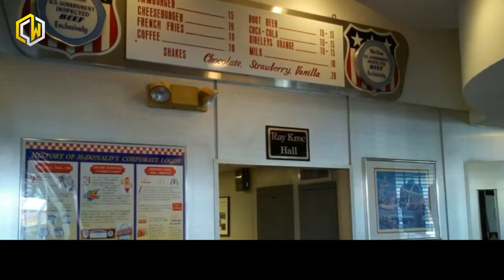See Inside The Oldest McDonald’s Restaurant In The World, Operating Since 1953